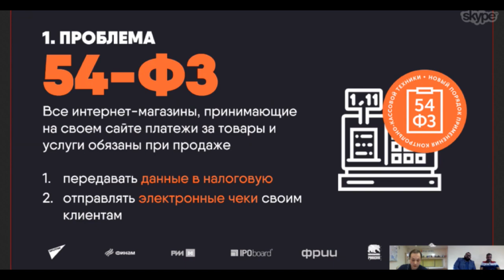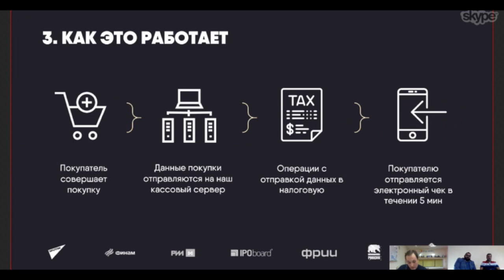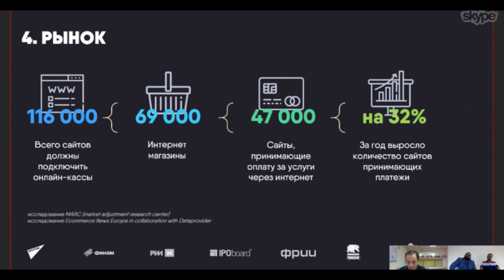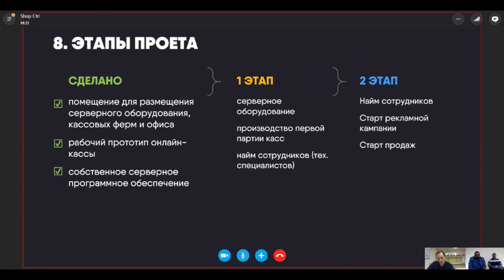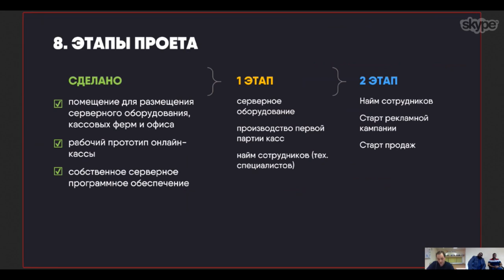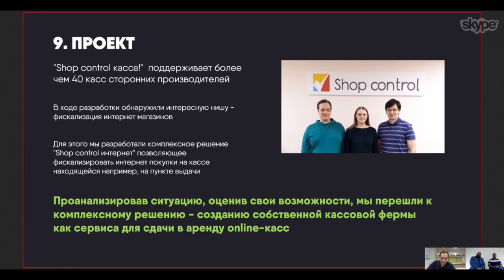КАССОВАЯ ФЕРМА ДОМА, ПЕЧАТЬ ДЕНЕГ, ЛЕГАЛЬНО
Каждый четверг в 16:00, Дмитрий Потапенко и Иван Алёхин будут вести батлы со стартапами по скайпу в режиме online. Отбирать и оценивать стартапы будут приглашенные инвесторы входящие в ТОП 20 по версии RusBase. Лучшие стартапы получат инвестиции и поедут на StartUp Show в Москву, а победители поедут на StartUp Show в Дубаи, презентовать свои проекты Арабским инвесторам